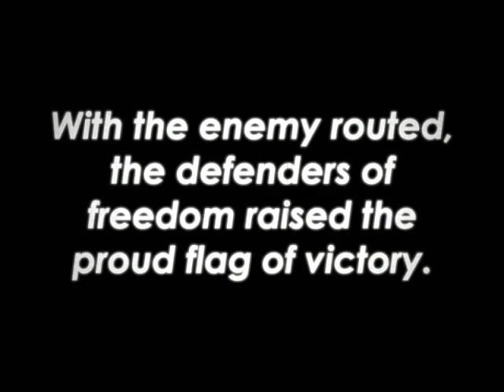Return to Castle Wolfenstein: Tides of War (Xbox) - Attract Mode Videos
These are the attract mode videos from the Xbox version of Return to Castle Wolfenstein, subtitled Tides of War. If you remain idle at the main menu, these little vignettes will play to extol the features exclusive to this port.